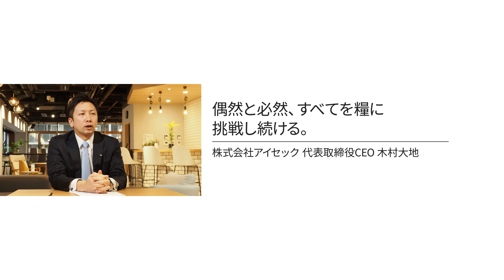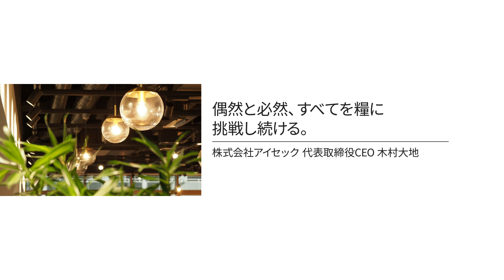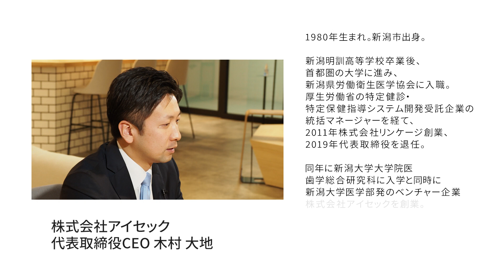株式会社アイセック 木村社長【新潟を世界一健康な街に】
大好きだった恩師との死別を境に、15歳で芽生えた健康への意識と情熱。
「健康診断」という日本独自の制度を活用して生活習慣をより良くする。
その仕組みを新潟で構築し、「新潟モデル」として世界発信を目指す。

インタビュー日：2022年2月
株式会社アイセック
代表取締役 木村 大地（きむら だいち）

▶NEXTNIIGATAインタビュー集

「NEXT NIIGATA」は、新潟県を拠点に活動する
企業・組織・団体のリーダーと、
その取り組みについて紹介するInterviewマガジンです。

インタビューの対象は原則、他の出演者の推薦に基づいて選定。
言わば「リーダーが認めるリーダー」のビジョンを捉えることで、
次世代の新潟（NEXT NIIGATA）が秘める可能性に迫ります。